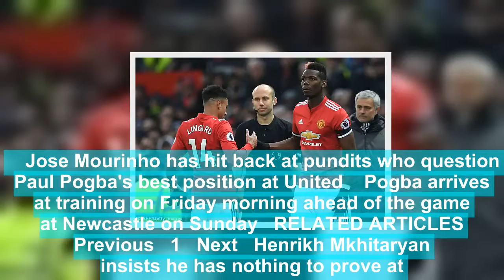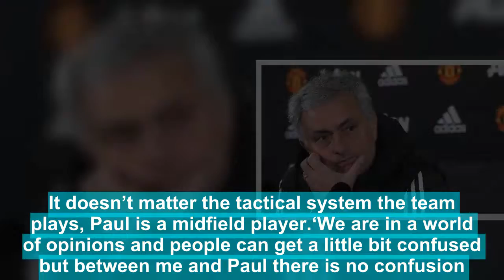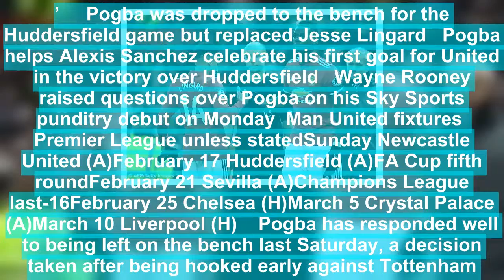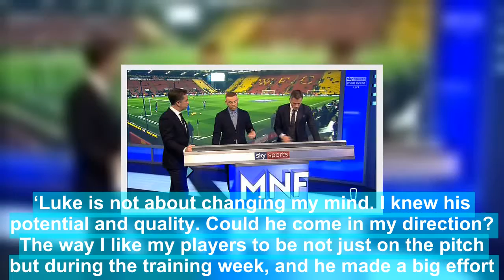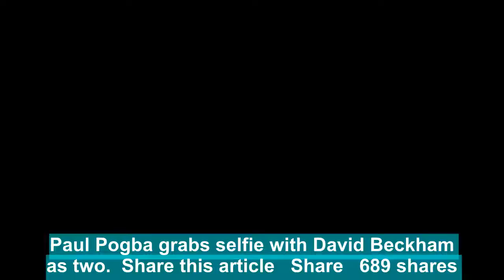Jose Mourinho slams pundits over Paul Pogba position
Jose Mourinho claimed Manchester United greats Wayne Rooney and Ryan Giggs are ‘confused’ about Paul Pogba.The pair waded into the debate surrounding Pogba’s best position this week after the 24-year-old was dropped for the victory over Huddersfield.Rooney categorised Pogba as a ‘box-to-box midfielder,’ while adding he needs freedom to ‘cause mayhem’ on his Sky Sports punditry debut. Giggs, now Wales manager, wants to see the Frenchman deployed on the left of a three-man midfield.    Jose Mourinho has hit back at pundits who question Paul Pogba's best position at United    Pogba arrives at training on Friday morning ahead of the game at Newcastle on Sunday   RELATED ARTICLES  Previous   1   Next   Henrikh Mkhitaryan insists he has nothing to prove at...  Manchester United stars arrive at training ahead of...  Zlatan Ibrahimovic's switch to LA Galaxy gathers pace with...  Paul Pogba grabs selfie with David Beckham as two...  Share this article   Share   689 shares   ‘I had a few laughs over the past week because I heard, I watched, I had a chance to read a few things,’ Mourinho said.‘I got a little bit confused with some comments from important people in football. Playing box-to-box free of defensive duties is not box-to-box. That’s a box in the box and stay in the box and don’t move from the box!‘People say what’s his best position? Paul is a midfield player. It doesn’t matter the tactical system the team plays, Paul is a midfield player.‘We are in a world of opinions and people can get a little bit confused but between me and Paul there is no confusion. He is a midfield player and that’s it.‘And as a midfield player, it’s difficult to find a player with more potential than Paul has because Paul has everything.’     Pogba was dropped to the bench for the Huddersfield game but replaced Jesse Lingard   Pogba helps Alexis Sanchez celebrate his first goal for United in the victory over Huddersfield   Wayne Rooney raised questions over Pogba on his Sky Sports punditry debut on Monday  Man United fixtures   Premier League unless statedSunday Newcastle United (A)February 17 Huddersfield (A)FA Cup fifth roundFebruary 21 Sevilla (A)Champions League last-16February 25 Chelsea (H)March 5 Crystal Palace (A)March 10 Liverpool (H)    Pogba has responded well to being left on the bench last Saturday, a decision taken after being hooked early against Tottenham.He was first out on the grass at Carrington yesterday [ON FRI] and is primed for a recall and Mourinho believes he will bounce back.‘Paul has very professional behaviour and this week was not different to what Paul is every week,’ the United manager added. ‘I never had one single problem with him regarding his professionalism.’Meanwhile, Mourinho confirmed that Luke Shaw is in line for a new contract. United are understood to have already exercised a one-year option to his deal due to run out this year.Shaw has missed just two games since Christmas and looks set for fresh terms.‘The natural consequence is